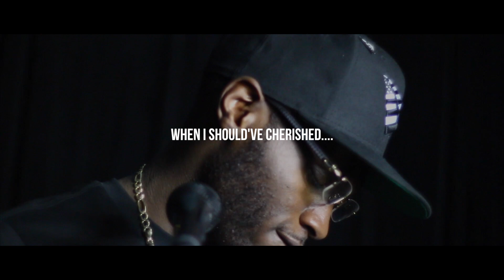SusRnb - "Bad Words" (Official Video)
SUSRNB - BAD WORDS
Written & Performed  by: SusRnb

Shot & Edited: DopeVizuelz